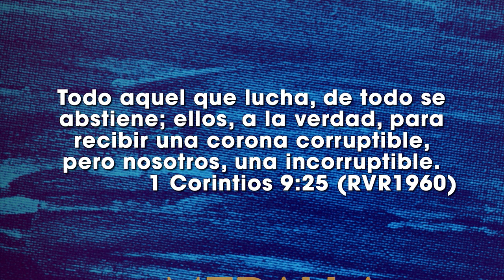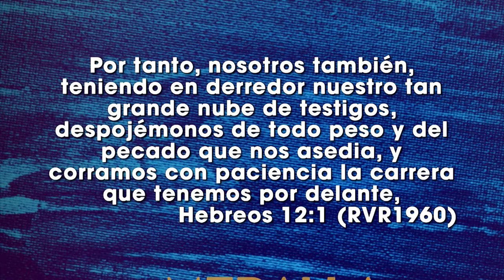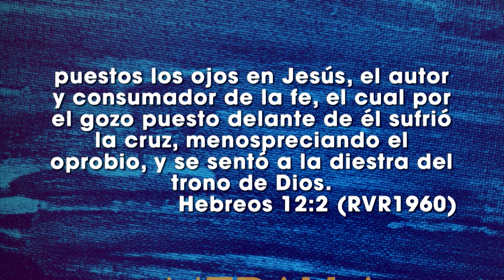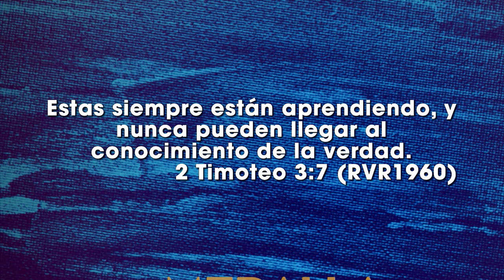La medalla de oro - Vinicio Pazmiño